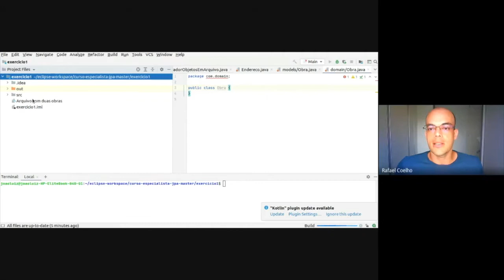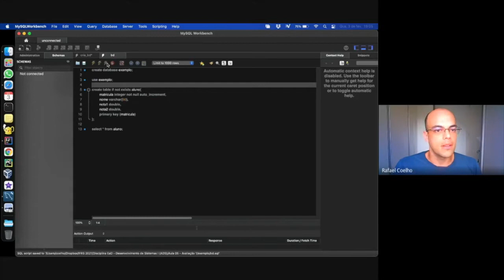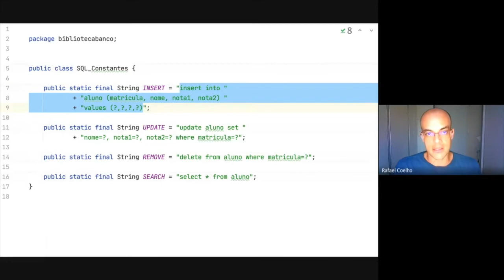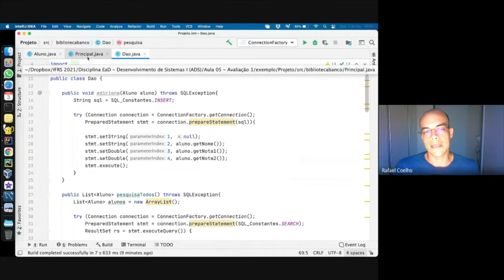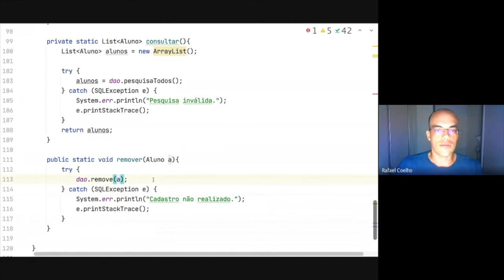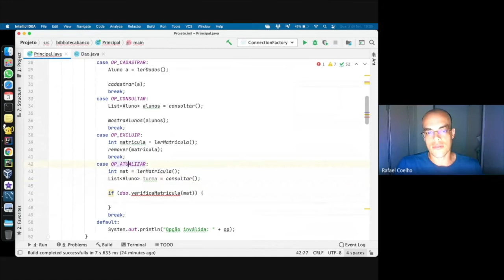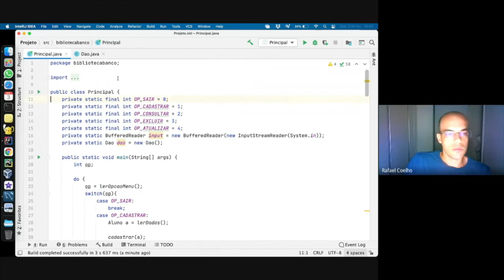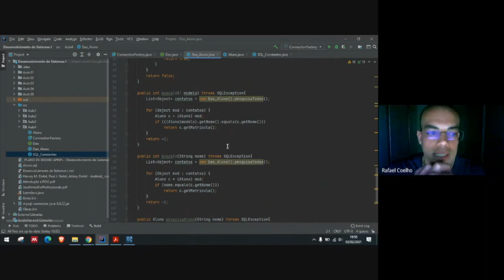Aula 5 EaD - Exemplo de Projeto BD - Desenvolvimento de Sistemas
Descrição do trabalho e exemplo de aplicação em Java.